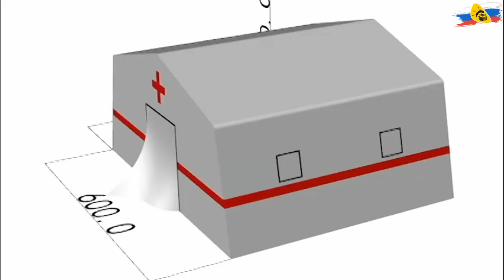Надувные пневмокаркасные палатки для МЧС, спасательных работ и чрезвычайных ситуаций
Подробнее о пневмокаркасных палатках для МЧС можно посмотреть по ссылке на нашем сайте

Многоцелевые и специализированные надувные пневмомодульные палатки для МЧС, разворачивающиеся в полевых условиях от 10 минут. Изготовлены из современных надежных материалов, обеспечивающих защиту внутренних помещений от дождя, холода и ветра.

Надувные модули в структурах МЧС прошли многолетнюю апробацию в сложных условиях при устранении последствий техногенных, экологических и природных катастроф.
Каркасные надувные модули применяются в структурах МЧС на протяжении двух последних десятилетий. Это быстрого развертываемые мобильных госпитали, штабы и станции деактивации.

Также в МЧС используются универсальные пневмокаркасные модули в виде палаток. Они могут оборудоваться как места для временного проживания эвакуированных людей и сотрудников специальных служб.
Изделия TimeTrial соответствуют строгим требованиям, предъявляемым к оборудованию министерством чрезвычайных ситуаций. При изготовлении применяются современные технологии и материалы, не поддерживающие горение, группа РП 1 в соответствии с ГОСТ Р 51032-97.

Завод TimeTrial​​ более 20 лет является крупнейшим производителем и разработчиком надувных изделий из ПВХ и ТПУ ткани для палатки, ангары, товары для спорта и активного отдыха в Санкт-Петербурге, с доставкой по всему миру

А что там? Каждый день интересный и эксклюзивный контент , анонсы акции, спец предложения, розыгрыши и аукционы.